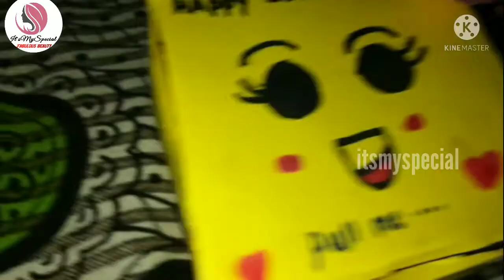Sister's Day cute GiftBox ideas/Simple DIY 2 MINS GIFT IDEAS/HAPPY SISTER'S DAY TO ALL||Itsmyspecial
friendship day band video link here